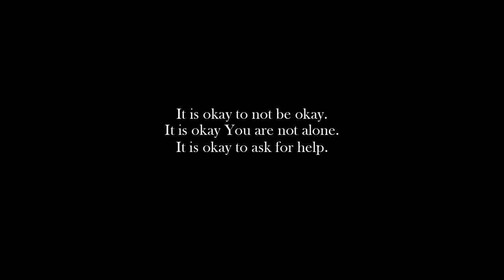EVERYBODY HURTS : Sidhu Moose Wala | Jayb | Official Visual Video | New Song 2022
Song: Everbody Hurts
Singer, Lyricist : Sidhu Moose Wala
Visuals: Nav Dhiman
Digital Powered by: One Digital Entertainment
Label : Sidhu Moose Wala